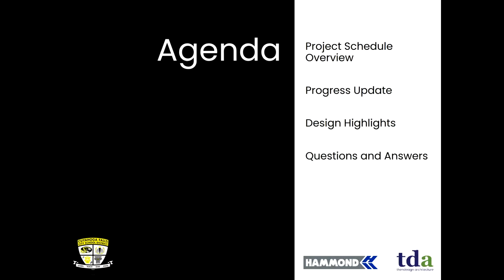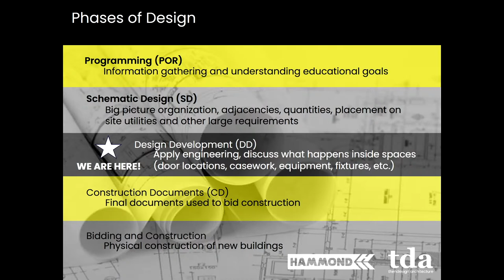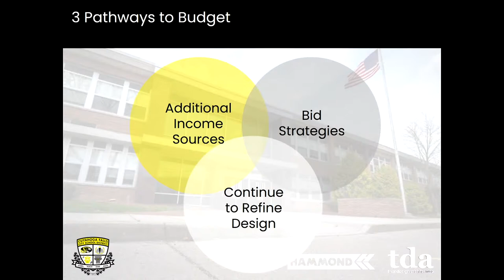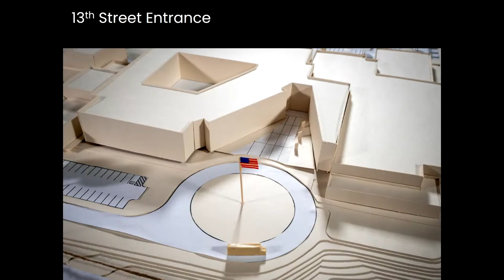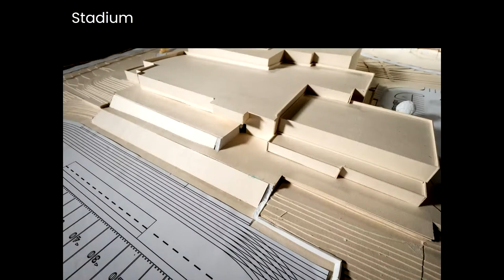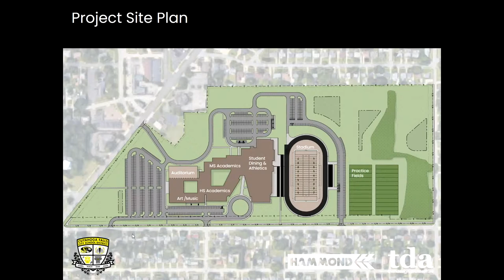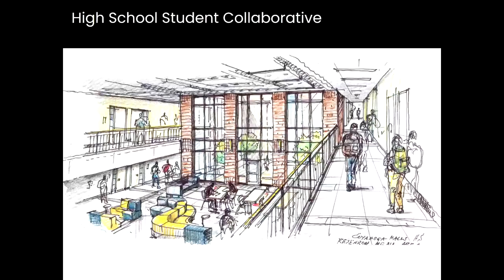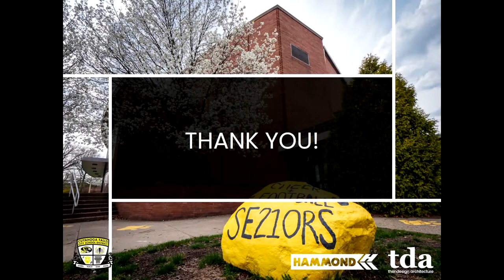Community Meeting on 6-12 Building Construction Update 1/13/22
This meeting, which will be facilitated by representatives from ThenDesign Architecture (TDA) and Hammond Construction, will share information about construction progress, present options to move the project forward and gather input from community members.